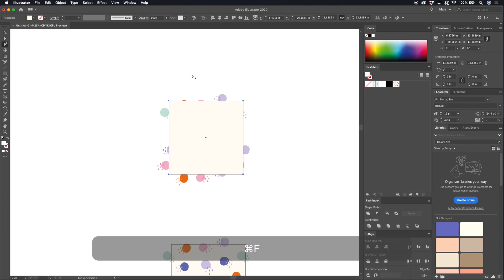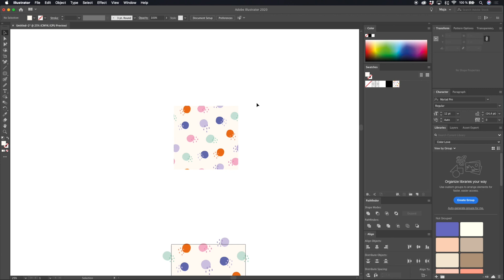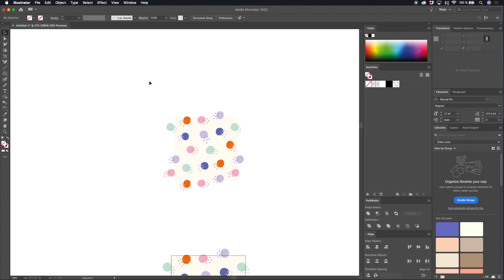How to Change the Size of a Pattern in Illustrator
ABOUT ME: I'm Maja Faber, a surface pattern designer, illustrator and online teacher.